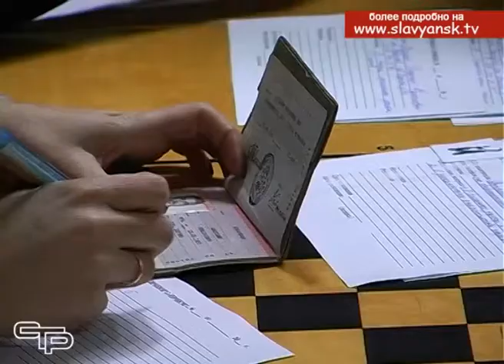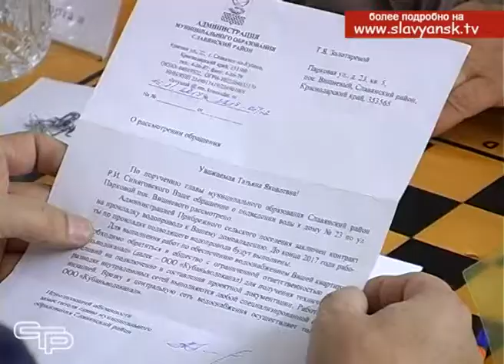Расширенные приемы граждан проходят каждую последнюю субботу месяца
27 января в холле шахматного клуба «Белая ладья» было многолюдно. На первый в нынешнем году расширенный прием граждан к главе Славянского района Роману Синяговскому пришли жители города и района. Они не смогли самостоятельно, а также с помощью ближайших органов местной власти, найти решение своих насущных проблем. Сейчас они возлагают свои надежды на руководство района, которое стремится разобраться во всех острых вопросах.